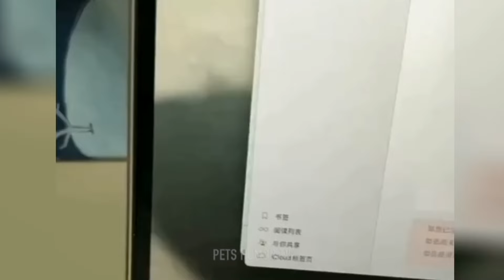Funniest Animals 🤣 Hilarious Cats and Dogs 2024 😹🐶 Part 5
Welcome to Pets Humor TV, the best funny animals channel🖤
Enjoy the best funny videos of dogs and cats 🐶😻